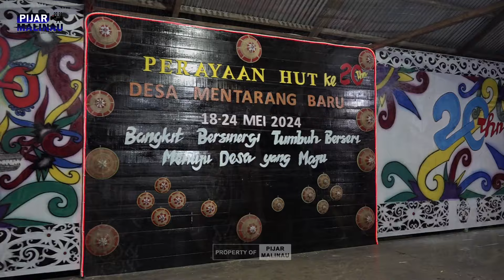Pesan Khusus Bupati Wempi, Pada Perayaan Hari Ulang Tahun ke-20 Desa Mentarang Baru